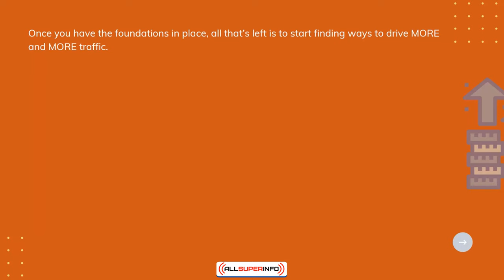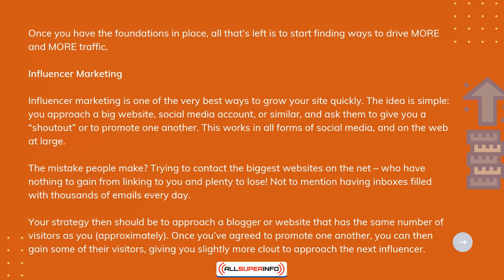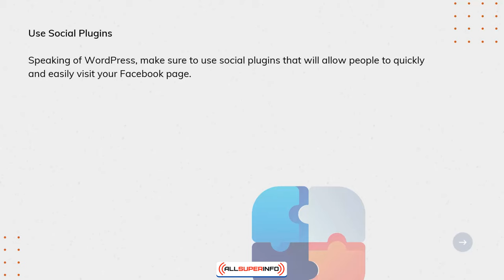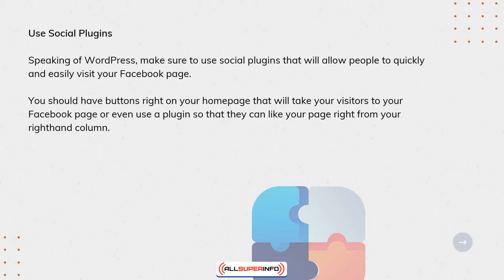9 Growth Hacks That Really Work